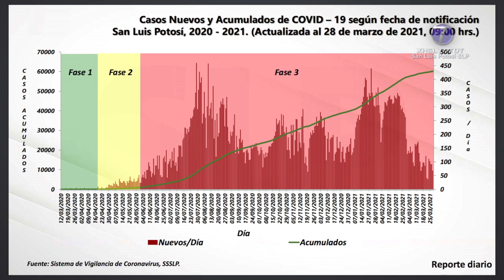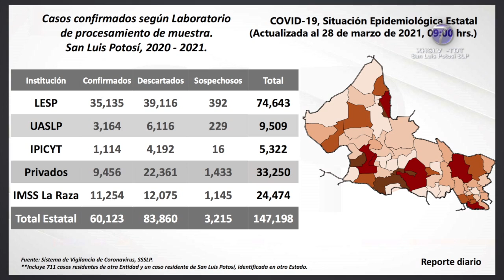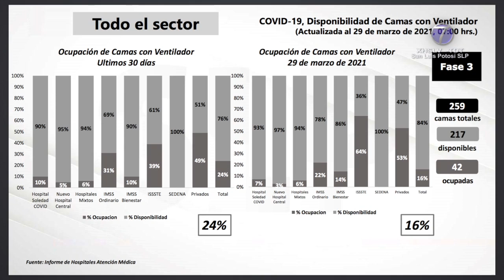Pese a baja cifra de contagios de Covid, autoridades exhortan a extremar precauciones sanitarias.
Pese a baja cifra de nuevos contagios de Covid-19, autoridades exhortan a extremar precauciones sanitarias.
• Se registran 68 nuevos casos y 14 defunciones en las últimas 24 horas.

SLP.- La Secretaría de Salud del Estado informó de 68 casos nuevos de Covid-19 en San Luis Potosí y la defunción de 14 personas más; hasta el corte de este 29 de marzo, se ha registrado un total de 60 mil 123 casos confirmados y un acumulado de 5 mil 168 decesos.

Se trata de un grupo de 30 mujeres y 38 hombres cuyo rango de edad es de entre 18 y 86 años; todos adquirieron la enfermedad de manera local en 14 de los 58 municipios del estado, así lo informó el director de Salud Pública, Fernando Hernández Maldonado.

En la región número 1 son 46 casos: 34 en San Luis Potosí y 12 en el municipio de Soledad de Graciano Sánchez; en la zona del altiplano son ocho casos: cuatro en el municipio de Matehuala, dos de Charcas y dos de Venado; en la región sanitaria número 3 son seis casos confirmados: dos de Santa María del Río, uno de Mexquitic, otro de Salinas y dos más de Villa de Arriaga.

En las región 4 se presentaron tres contagios: uno de Rioverde, uno de Cerritos y otro de Rayón; en la región sanitaria 5 no se identificó caso alguno; en la zona en 6 se presentaron cinco casos nuevos: cuatro de Tamazunchale y uno de Xilitla; mientras que en la región 7 tampoco hubo contagios.

En cuanto a las defunciones, se trata de seis mujeres y ocho hombres de entre 21 y 83 años de edad: 12 de ellos eran residentes de San Luis Potosí, una persona de Matehuala y una más de Ciudad Valles.

En resumen, se han investigado a 147 mil 198 potosinas y potosinos que han cumplido con los criterios de casos sospechosos, de las cuales se han descartado 83 mil 860, mientras que 3 mil 215 personas continúan en proceso de investigación.